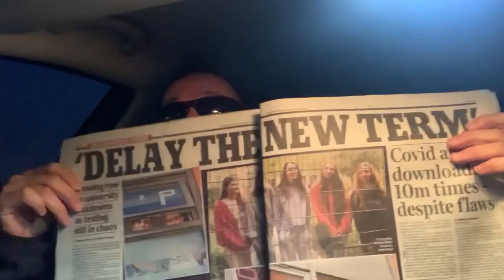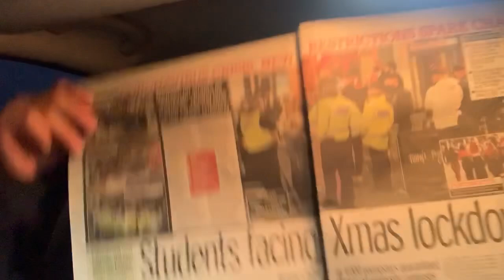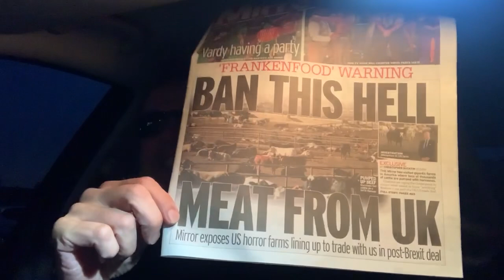WTF!!! Students imprisoned as Boris and Cummings takeover BBC 🤡